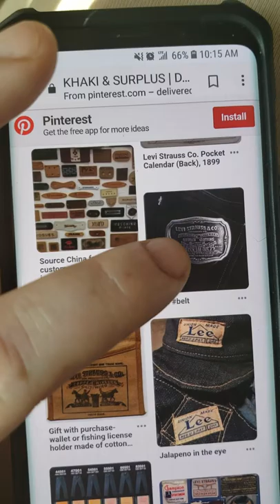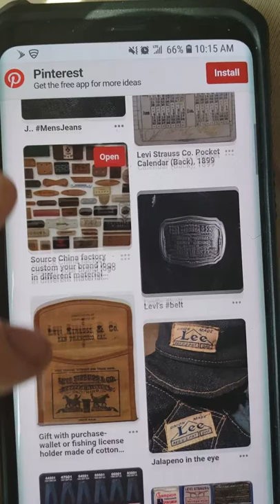Levi Strauss 1850s Clothing Tag.